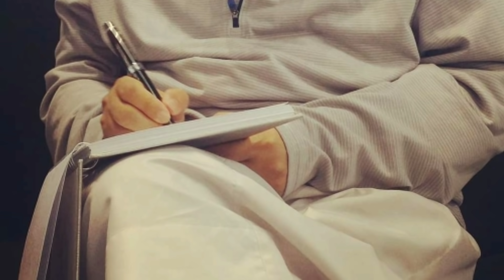MENTERI AGAMA AKHIRNYA BUKA MULUT MENGENAI DA’I SYED, INI KATA-KATA PADU BELIAU BUAT RAMAI SETUJU!